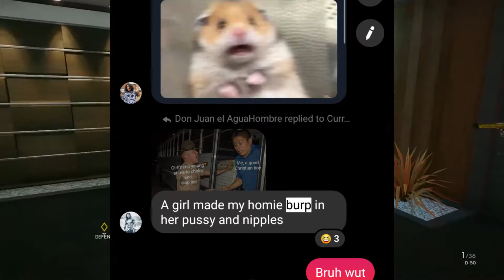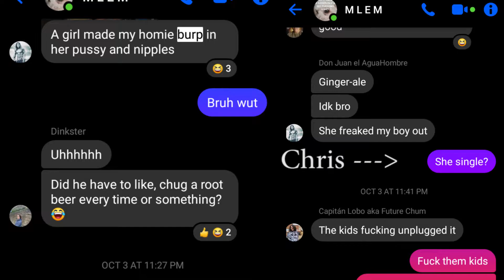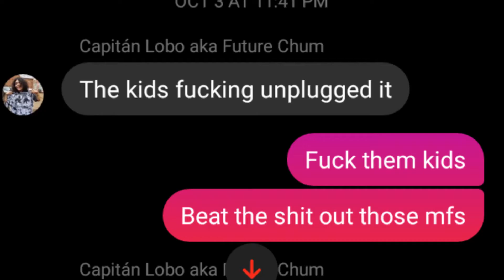The Extra Chromosomes Quest for the Sixth Bud Light Lime - Rainbow Six Siege Golden Gun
On this episode we talk about Gay Beer and beating children. :)